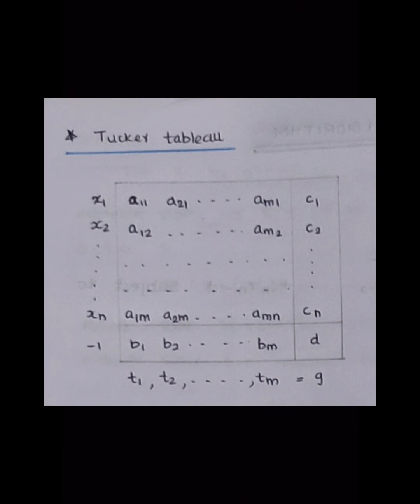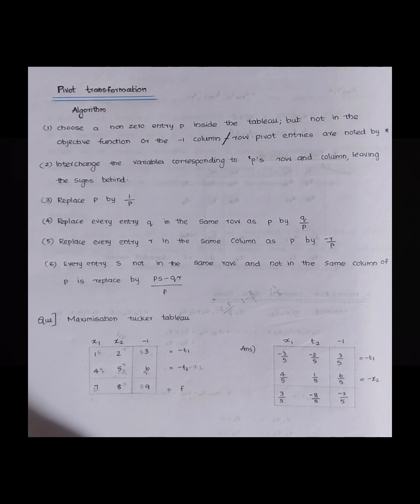CALICUT UNIVERSITY|5TH SEMESTER| CORE MATHS| LPP|SIMPLEST ALGORITHM| PART 1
•Canonical Slack Form
•Tucker tableau
•Pivot transformation